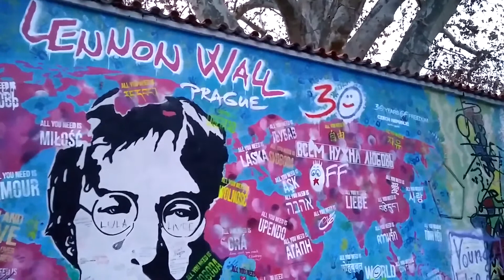프라하 / Bily Acoustie - One Bright Spring Day / Prague, Czech